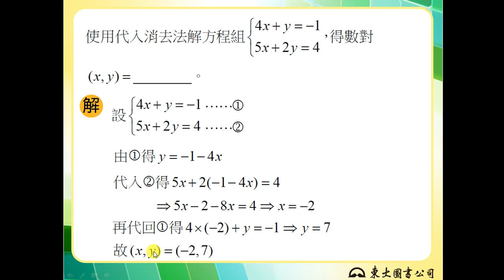【解題】解二元一次聯立方程式代入消去法